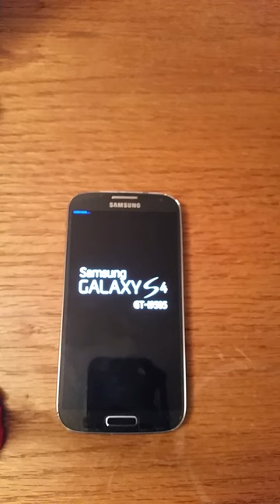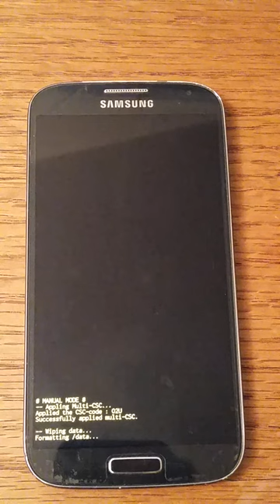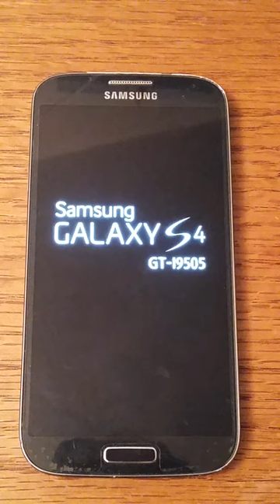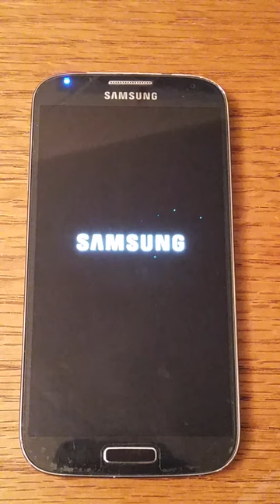How to restore factory settings Samsung Galaxy S4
If you need to completely restore Samsung Galaxy S4 you can restore it back to factory settings.

This way you will delete absolutely everything – good if you need to sell phone etc.

1 – Switch S4 phone off.

2 – Hold down the Power + Volume Up + Home buttons at the same time till it vibrates and you see this screen

samsung galaxy factory hard reset

 3 – Use volume key down to select “Wipe Data/Factory Reset

how-to-restore-s4-factory-settings

4 – Use power button to confirm selected option

5 – Select “YES” from next menu

factory settings galaxy s4

6 – Use power button to confirm selected option (“Yes”)

7 – Select “power down”

Done!